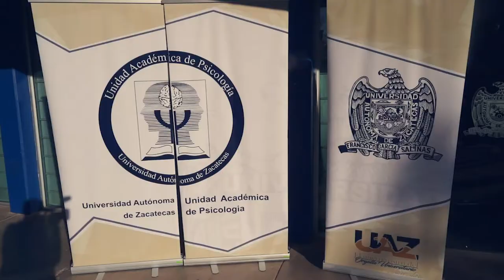Congreso Prevención Social de la Violencia y Cultura de Paz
Rueda de Prensa previo a unos días de iniciar el Congreso Prevención Social de la Violencia y Cultura de Paz